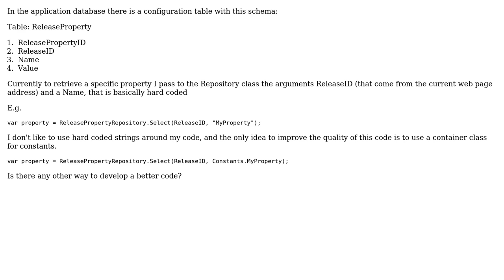Software Engineering: How reduce the usage of Magic Strings?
With thanks & praise to God, and with thanks to the many people who have made this project possible! | Content (except music & images) licensed under CC BY-SA | Music | Images & others | With thanks to user simoneL user Jan Hudec and the Stack Exchange Network Trademarks are property of their respective owners. You are responsible for your own actions.